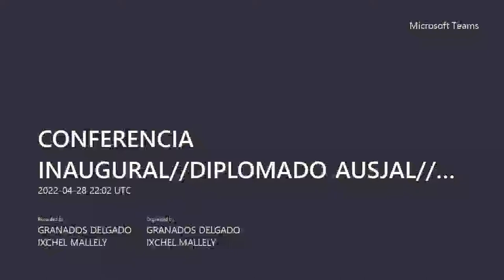Conferencia Inaugural del Diplomado AUSJAL: Neoestado, violencia y sociedad en México